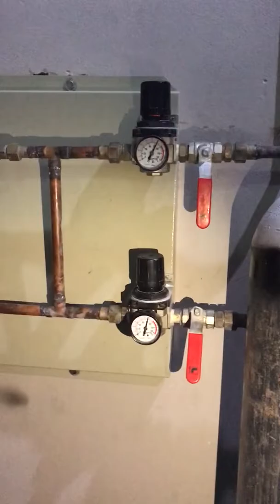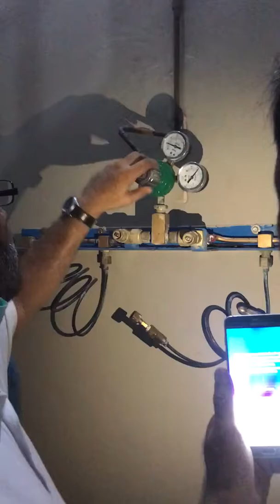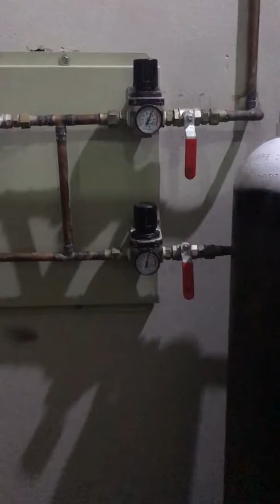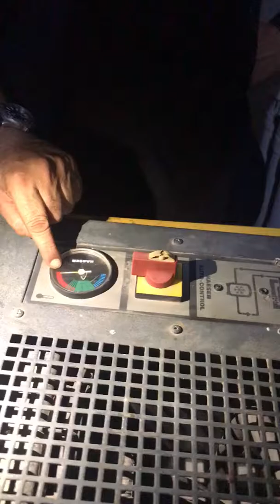Hospital gases trouble shooting 04